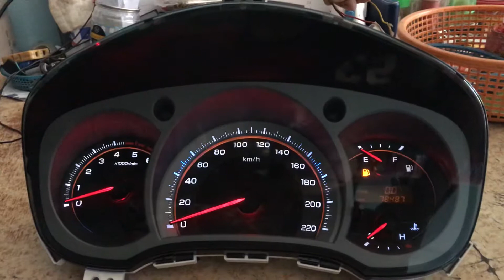ลองทำดูไมล์กวาด ฟ้าแล้วไปส้ม